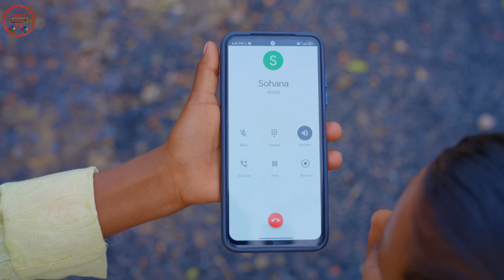Boyosko Patro Rasid Sohana and Rowshan | No 1 Gramin TV Latest Bangla Funny Video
রৌশন দাও
namber one gramin TV Latest Comedy dekhun ar hasun thank you.rasid o sohanar video apnader kamon lage .

Actor by - Rowshan saikh, Rasid sk , Sohana khatun, Aksh malithya , Tanbir sk, sahibe sk, Taneayea khatun, Ryaj sk, Hasina khatun ,  Shaone ,sakil sk, jahangir sk
 mekail sk

Writer-Giasuddin Biswas.